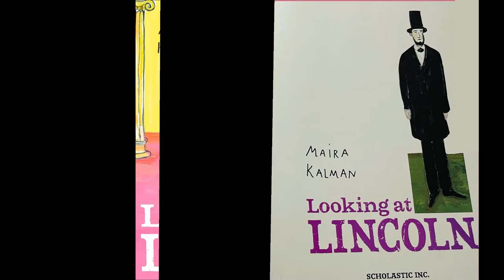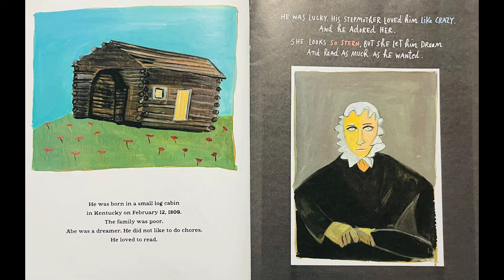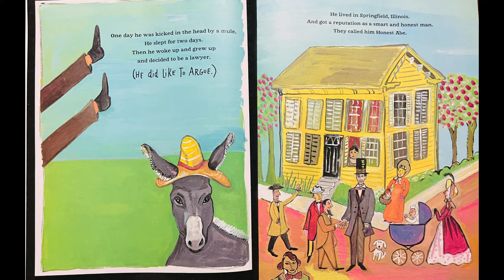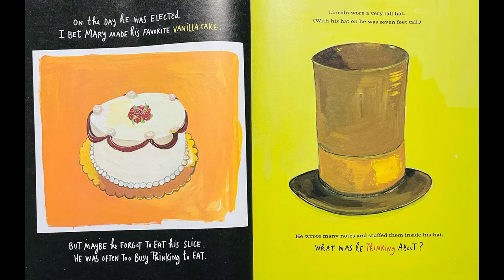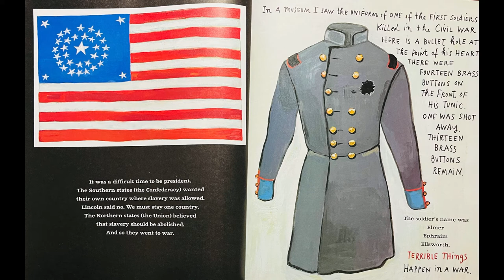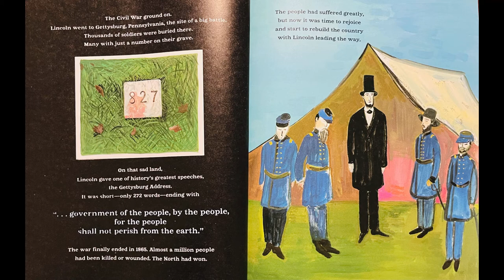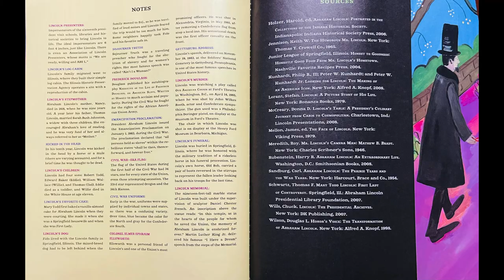Looking At Lincoln